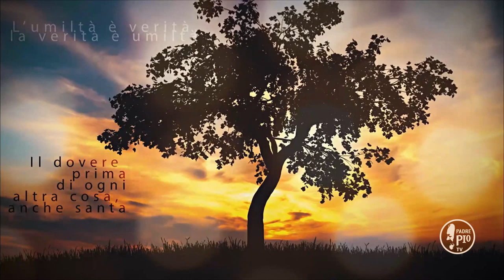Confidate solo in Dio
Fr Enzo La Porta - Buona Giornata con Padre Pio 22 Ottobre 2019
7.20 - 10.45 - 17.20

La Frase di Padre Pio:"Gettate in Dio solo ogni vostra sollecitudine, poiché egli ha cura grandissima di voi e di quei tre angioletti di figliuoli dei quali ha voluto che foste adorna. Detti figliuoli vi saranno, per la loro condotta, di conforto e di consola- zione nel corso della vita. Siate sempre sollecita per la loro educazione, non tanto scientifica quanto morale. Il tutto vi stia a cuore ed abbiatelo caro piú della pupilla dell’occhio vostro. All’educazione della mente, mediante i buoni studi, procurate che vada sempre accoppiata l’educazione del cuore e della nostra santa religione; quella senza di questa, mia buona signo- ra, dà una ferita mortale al cuore umano"